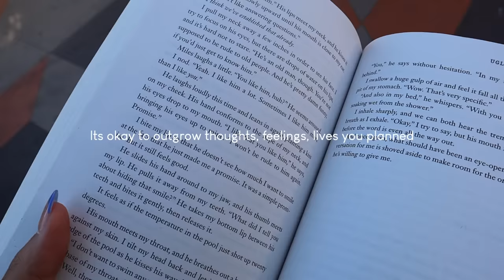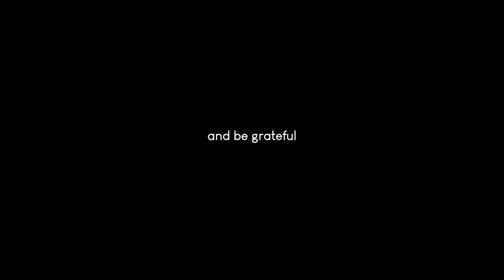how to heal from heartbreak